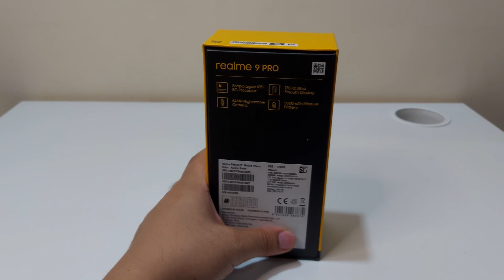Unboxing : Realme 9 Pro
Like also Igarta Enterprise Power Tools on Facebook